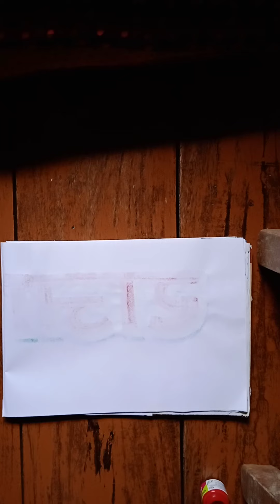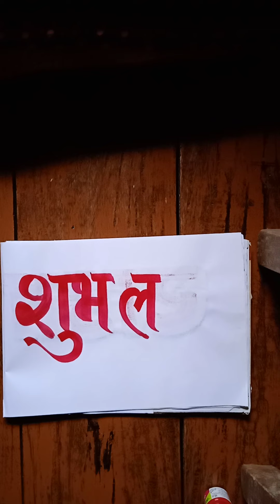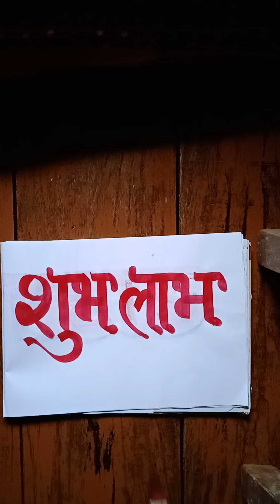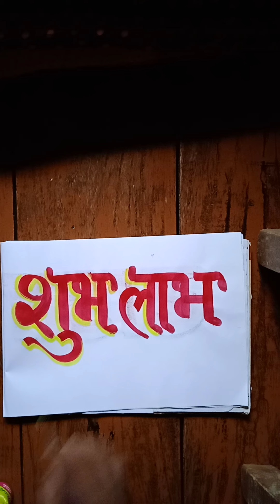shubh labh likhna sikhe